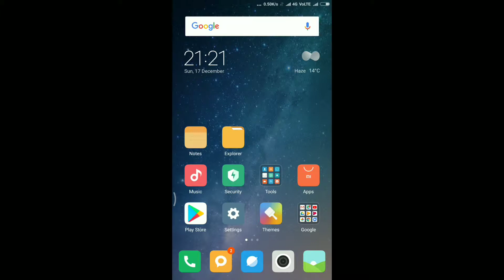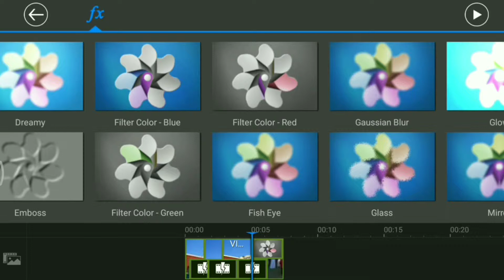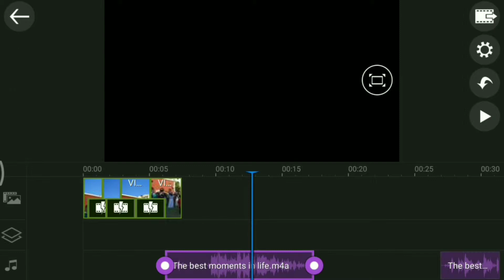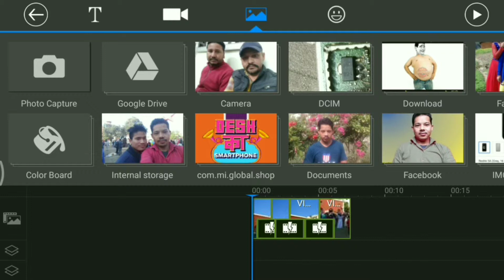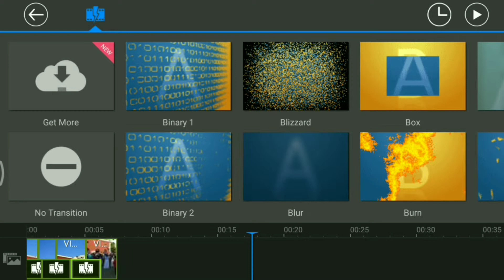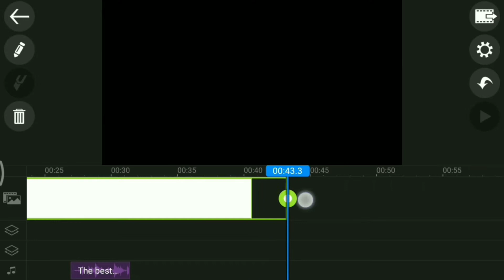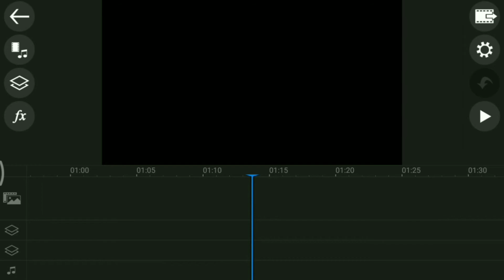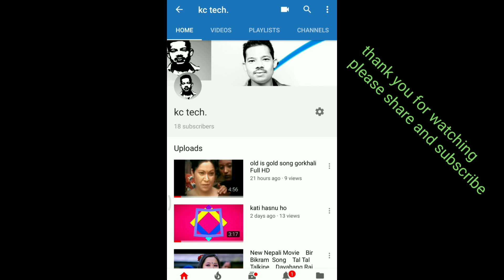best video editind software 2017 for youyuber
sorry friends video ko kehi part mis  bhayeko chh  yo video editor ko naam  ho power director bundle